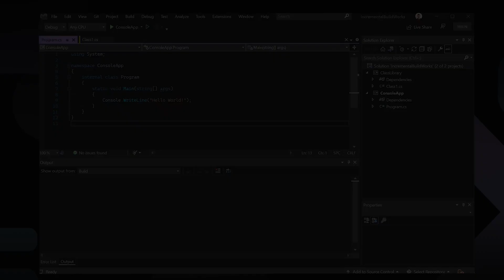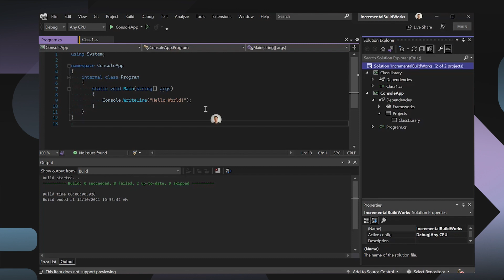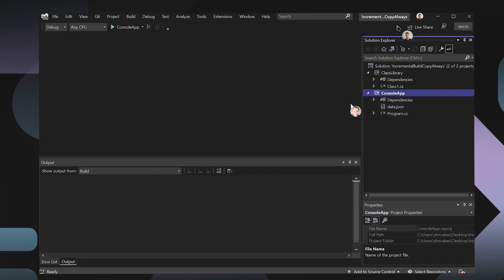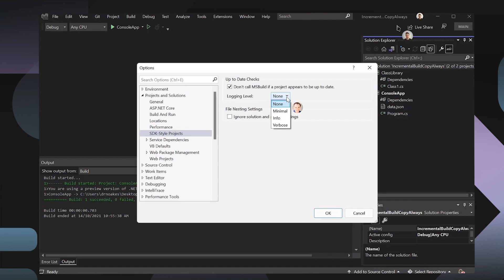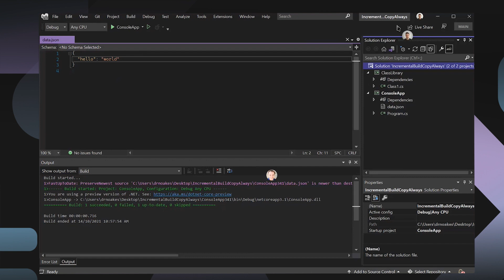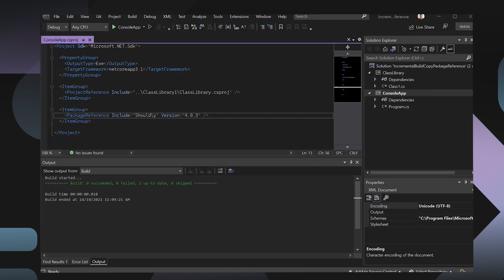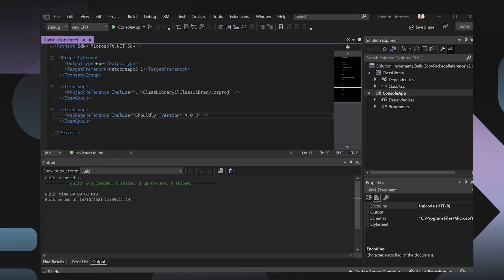Optimizing msbuild (C#/.NET/C++) build performance with Visual Studio 2022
Having a fast incremental build time for your .NET app can be the difference between staying productive or going to get a cup of coffee every time you need to build. Visual Studio 2022 has some new capabilities that help you root cause issues that are slowing down your build cycles. In this video we’ll look at the logging tools for MSBuild and some tips to speed up your build times.

 Intro
 Checking why a build isn’t marked as up to date
 Packages breaking incremental builds

Note: In this video, we reference an issue where a CopyToOutputDirectory=Always item would lead to its project always being built. This issue has been streamlined and you can take advantage of this change by upgrading to Visual Studio 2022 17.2 or above.